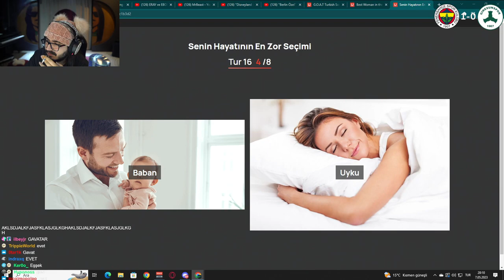Kendine Müzisyen - DÜNYANIN EN ZOR SORUSUNA DENK GELİYOR TESTİ KAPATIYOR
Kaldırılmasını istediğiniz videolar için mail yolu ile ulaşabilirsiniz.